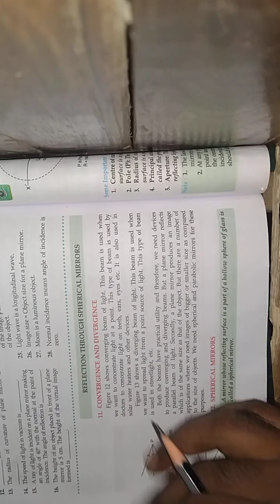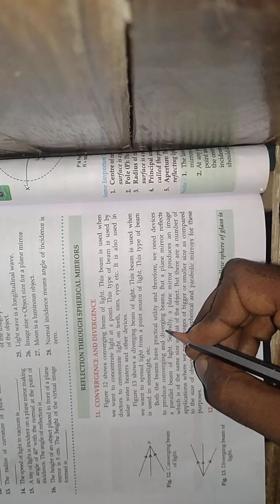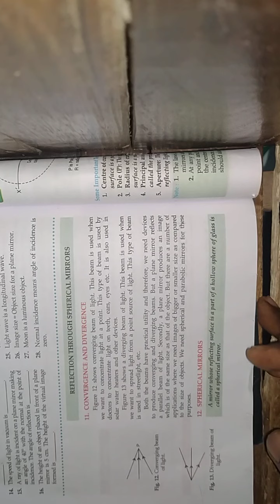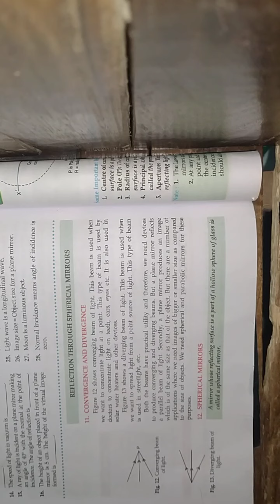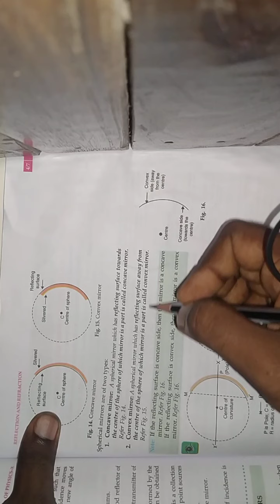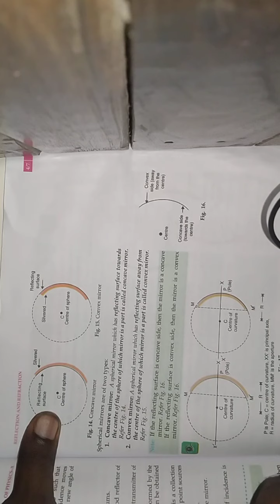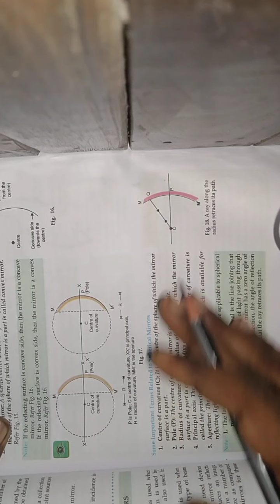Class 10th Physics chapter 4 p 4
Ml academy karanpur